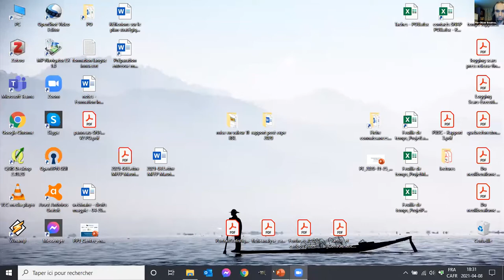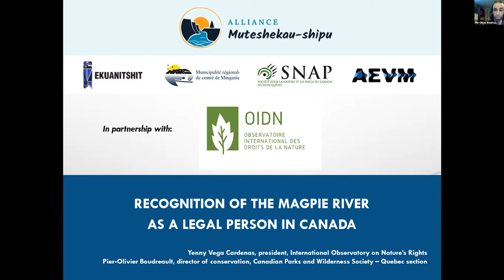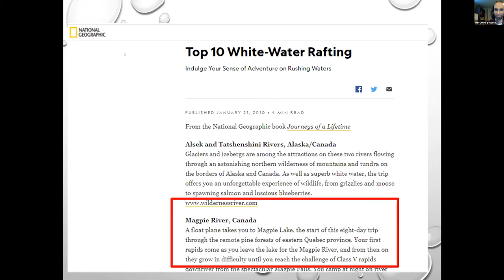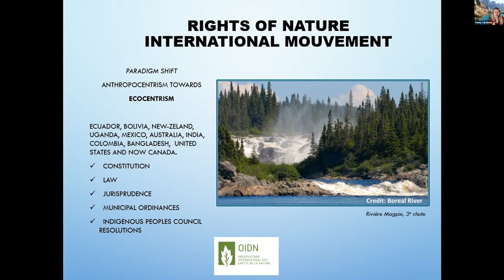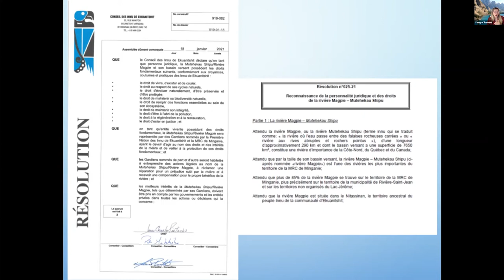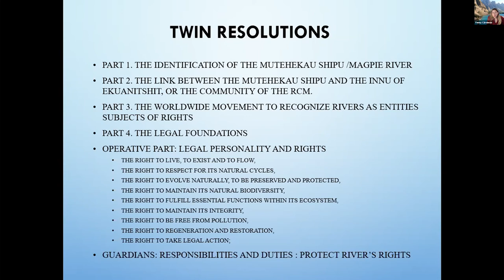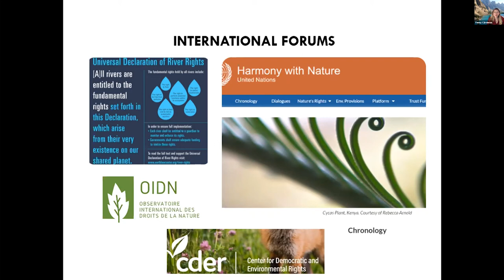Rights of Nature 101: An Introduction to the Rights of Nature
This one-hour training focuses on the concept of legally enforceable Rights of Nature, and their global development.
Our special guests for the April 8th Rights of Nature Webinar: First Rights of Nature Law Passed in Canada, to protect the MagPie/Meteshekau Shipu River are:
-Yenny Vega Cardenas, a Canadian lawyer who helped to draft local laws recognizing rights for the MagPie/Muteshekau Shipu River in Quebec in collaboration with the Innus Council of Ekuanitshit and the Minganie Regional County Municipality.
-Pier-Olivier Boudreault is a professional biologist, working as the director of conservation for the Canadian Parks and Wilderness Society – Quebec section.
This training features a presentation by our staff and included time for questions and discussion. It is intended for communities and groups in the U.S. interested in learning about the Rights of Nature movement, and how to implement it in their own town or city.